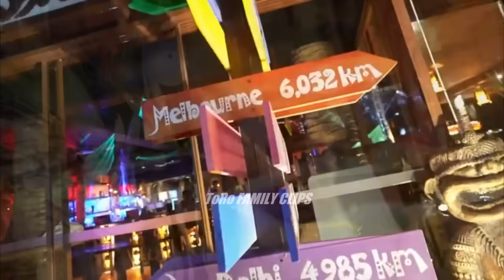Keanna at Mikay, nagka-sakitan sa Boracay || ToRo Family